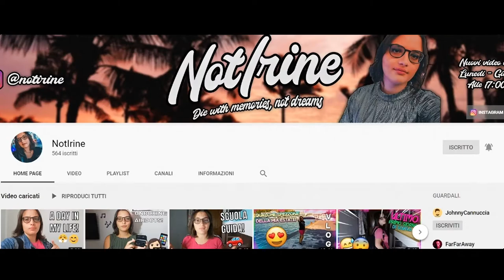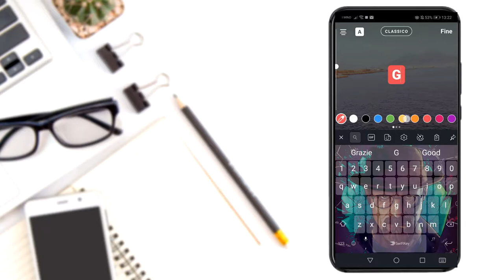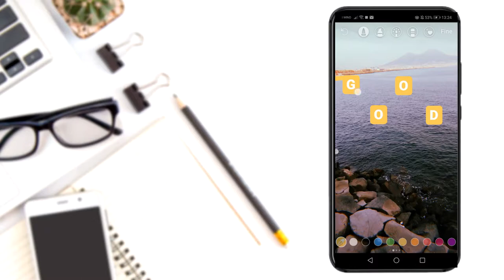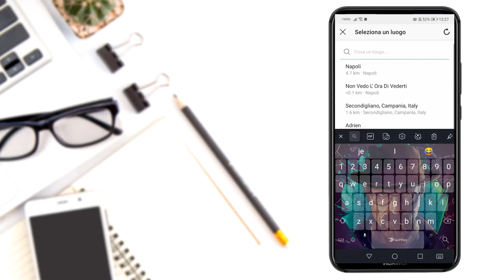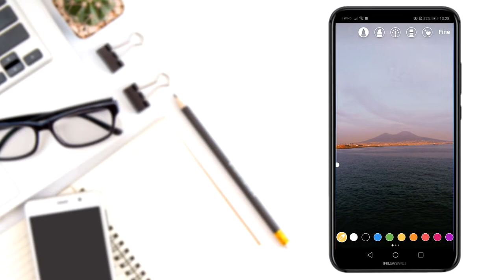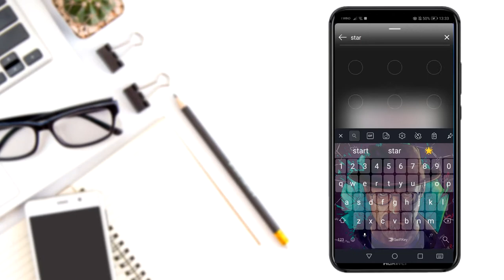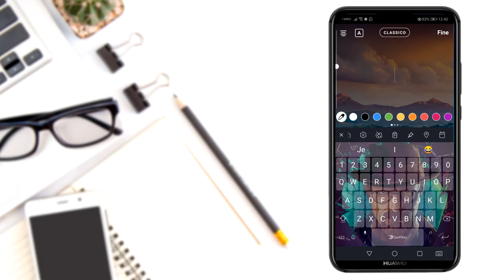5 TRUCCHI per INSTAGRAM STORIES!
Oggi finalmente siamo arrivati al terzo episodio della serie di trucchi per instagram 2019! In questo episodio vi mostro 5 trucchi che ho imparato io per rendere le storie di Instagram più uniche.

⇢Attrezzatura video:
⋆Camera: Huawei P20 Lite
⋆Editing: Sony Vegas Pro 15
⋆Miniature: Photoshop CC